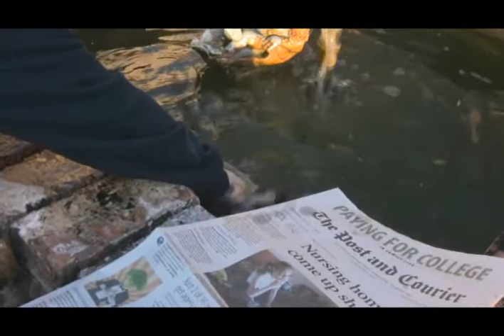Toying with Life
A man unknowingly plays a child's game that may cost him his life.